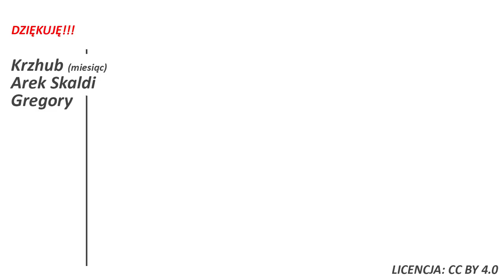Angelika Jarosławska założyła partię Biała Róża!